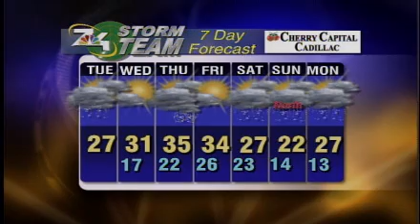January 24th Forecast